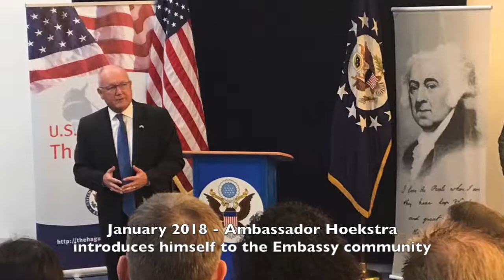2018 Year Overview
This week we celebrated the one-year anniversary of the opening of the new U.S. Embassy in Wassenaar. We look back on a very good year. In this video, Ambassador Hoekstra gives an overview of some of the highlights of his first year in the Netherlands. He also mentions the major upcoming events for 2019, like the Global Entrepreneurship Summit that will be held in The Hague in June and the start of commemorations of the 75th anniversary of the liberation of the Netherlands.